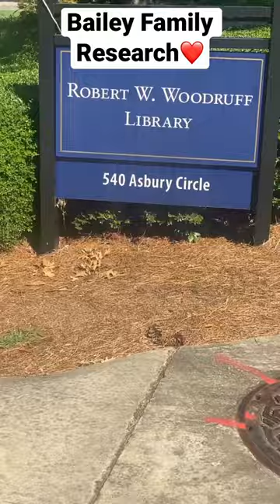Family History Genealogy Road-trip! - Sue Bailey Thurman Legacy!